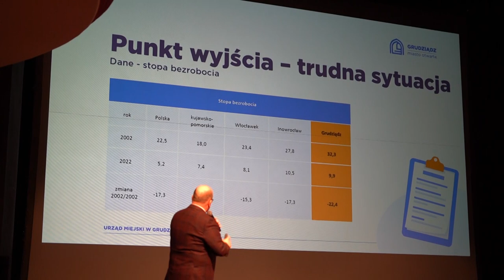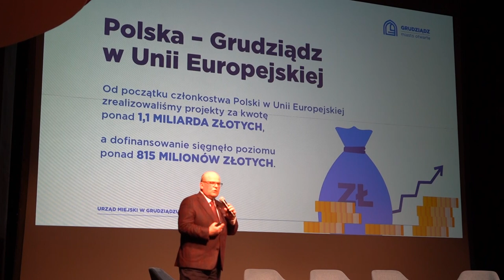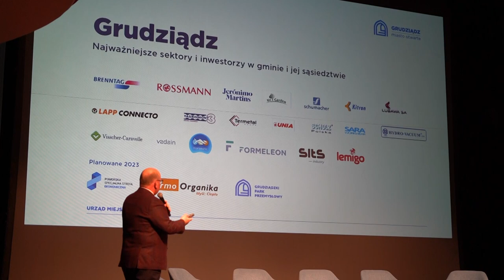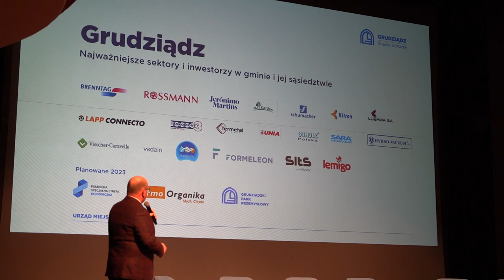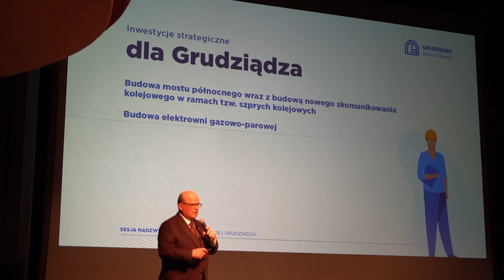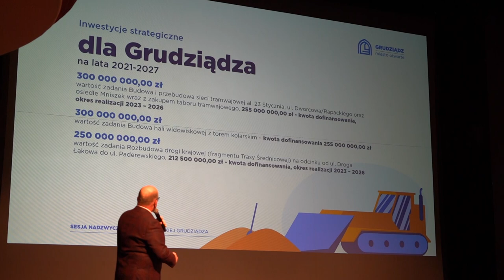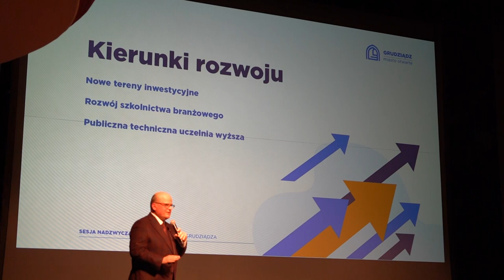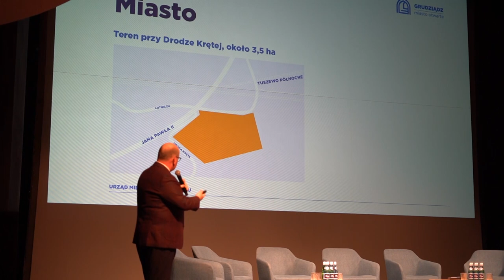30.03.2023 - W Grudziądzu odbyła się debata gospodarcza